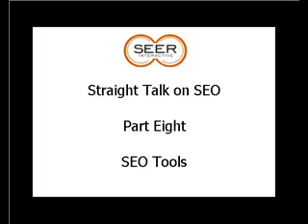FREE SEO Tools and how to use them